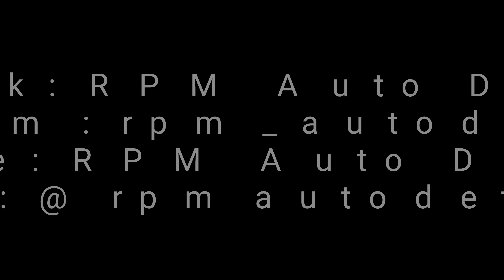2020 Acura ILX steering wheel wrap!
Interested in fixing your worn out steering wheel? Leather steering wheel wraps are a cost effective way to make it brand new again!

Reach out for pricing!